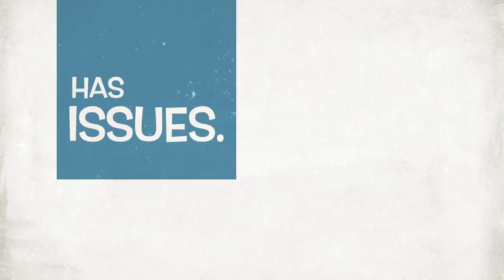'Noises Off!' Trailer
KCC Theatre is proud to present Michael Frayn's comedy smash- 'Noises Off!' in KCC's Binda Theatre, Nov 11-14 and 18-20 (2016)! Tickets are $5 for KCC Students, Faculty, Staff, Senior Citizens and Military; $10 for members of the general public. 'Noises Off!' Contains adult language and situations and is intended for audiences ages 16 and up. Bring your friends to see what is widely regarded as one of the greatest stage comedies of the past 30 years!
Cast: Monica Rayos, Jared Sheldon, Gregg Morris, Dharia Piper, Cole Tompkins, Libby Rapp, George Martinez, Maggie Dunn and Jesse Cowles